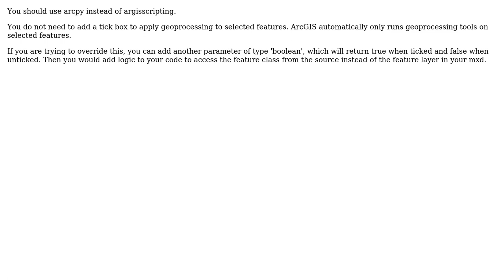GIS: Adding Selected Features Checkbox to ArcGIS Python Script Tool?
With thanks & praise to God, and with thanks to the many people who have made this project possible! | Content (except music & images) licensed under CC BY-SA | Music | Images & others | With thanks to user PolyGeo user jbalk user Christopher Harrod and the Stack Exchange Network Trademarks are property of their respective owners. You are responsible for your own actions.